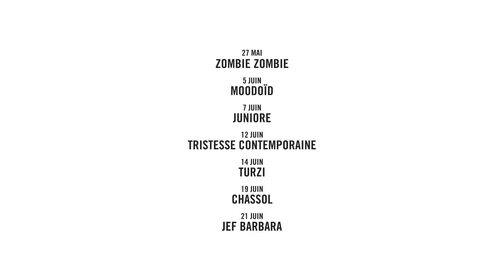ON/OFF une exposition scène de Xavier Veilhan : concert de Tristesse contemporaine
12 juin 2014
Galerie des Galeries du 28/05/2014 au 23/08/2014